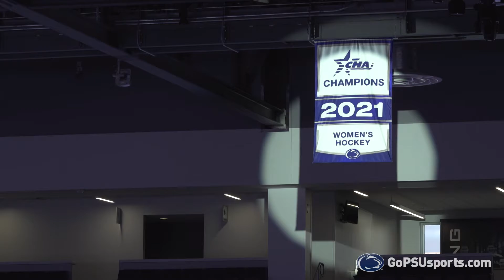Women's Hockey Recap | 9-23-21 vs. St. Lawrence